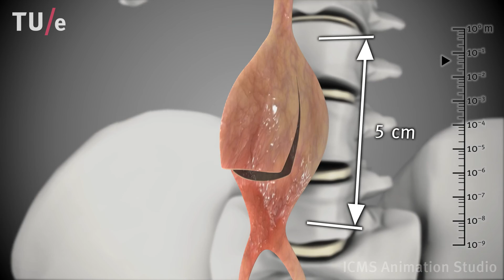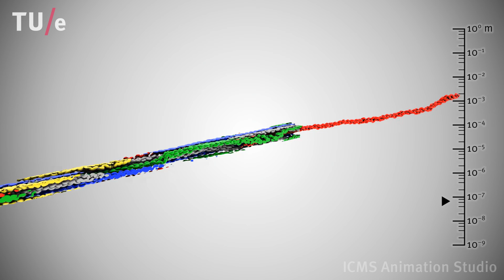Collagen: The fabric of life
Animation showing the hierarchical organization of the biopolymer collagen from the macroscopic level, e.g., an aneurism, to the nanoscopic level of a collagen triple helix.

For more information on the crystal structure of type I collagen

Animation: ICMS Animation Studio
Voice-over: Henry E. Amuasi, MSc
Music: "Nebulas Night" by Jason Livesay